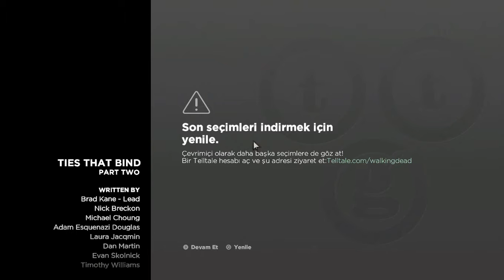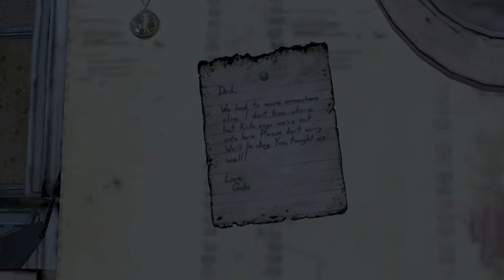KANUNUN ÖTESİNDE / THE WALKİNG DEAD A NEW FRONTİER TÜRKÇE 3 SEZON, 3 BÖLÜM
Videoyu Beğendiyseniz ;

YP7o

/38N2vgB